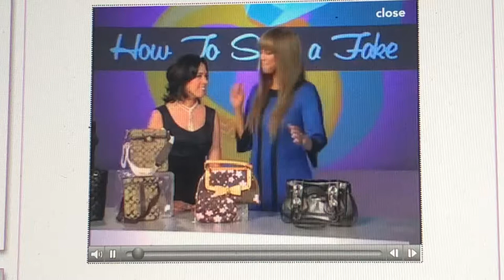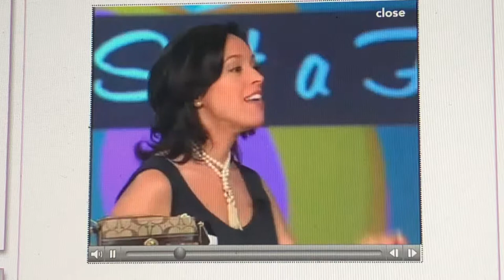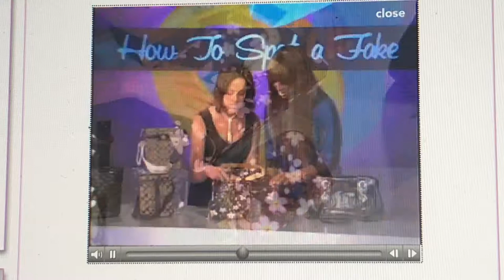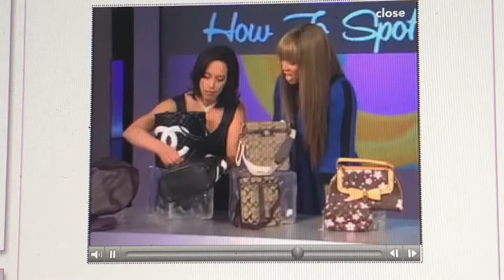How to Spot a Fake - with Professor Susan Scafidi and Tyra Banks - web extra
This website extra - originally a Flash video - presents the full unedited segment 2, with material not on TV